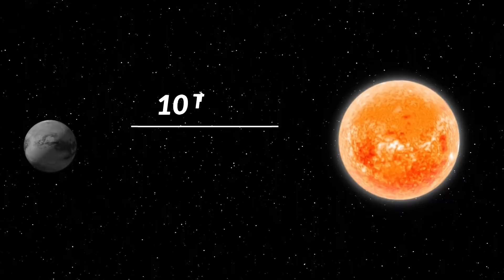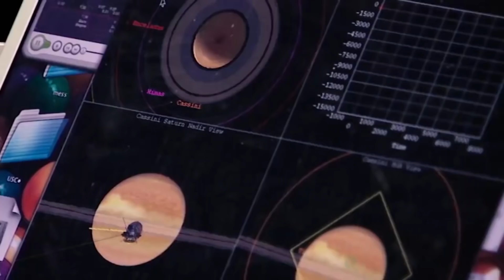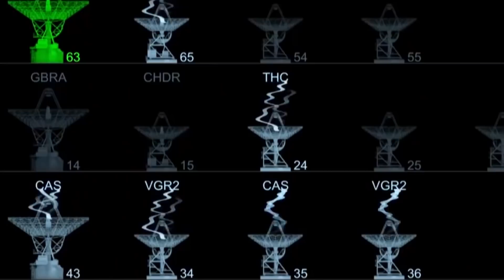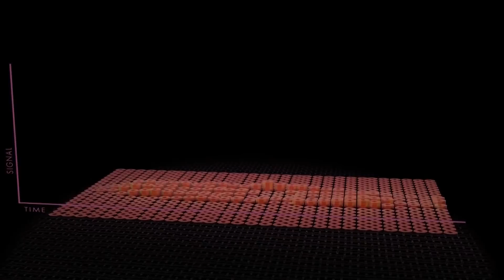What is NASA's Dragonfly Mission